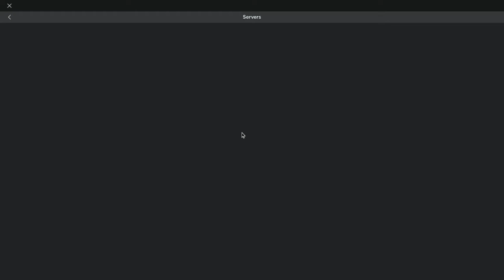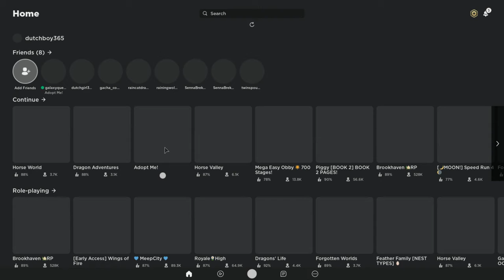🦇🤍Making neon Albino Bat!🤍🦇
Making neon Albino bat hope you enjoy!